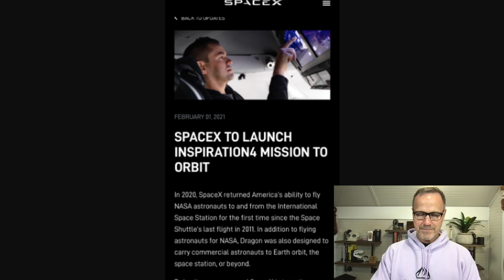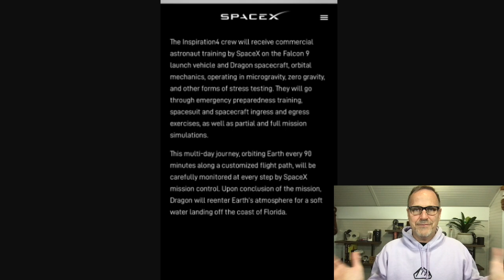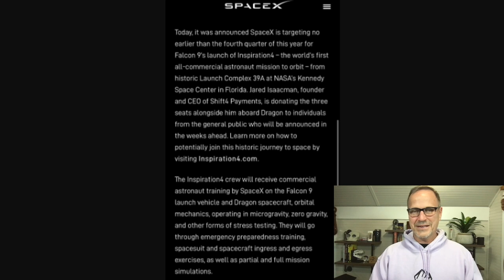SpaceX will be flying normal people into orbit this year--maybe it'll be you!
From a reddit post on r/spacex comes a very exciting announcement: Jared Isaacman, founder and CEO of Shift4Payments is going to go to space--and he's going to take along 3 other of us normal citizens. Could it be you or me? Does the whole FAA / Starship SN 9 fiasco have anything to do with this? And what will Blue Origin and Virgin Galactic make of this??

United Kingdom
Here are a few products we've found really fun and/or useful:
A great book on Tensorflow

If you would like to purchase a more powerful wireless iPhone/Android charger for your Tesla Model 3 or Model Y, check this